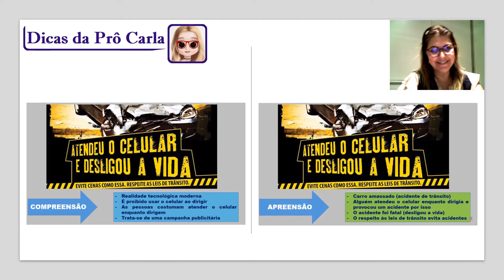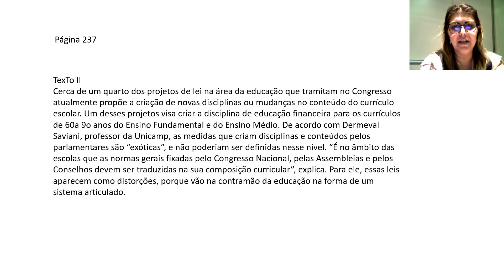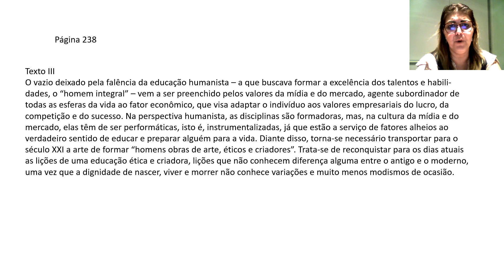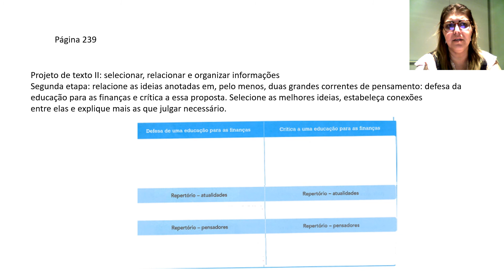3º ano A - Disciplina: Redação - Correção Selecionar, Relacionar e Organizar Informações.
3º ano A - Disciplina: Redação - Correção Selecionar, Relacionar e Organizar Informações.